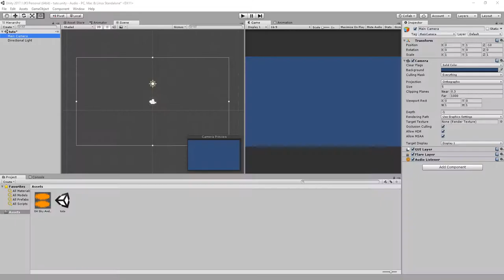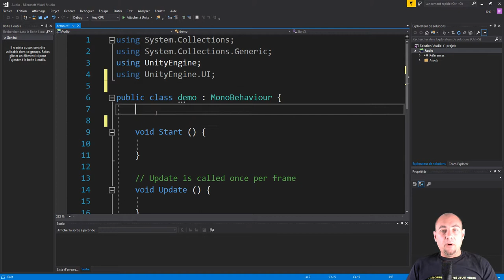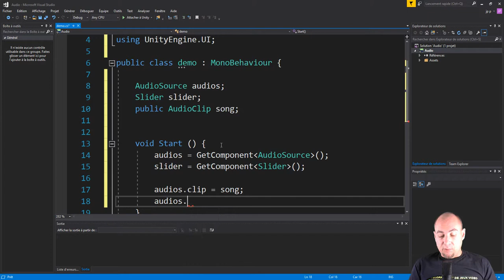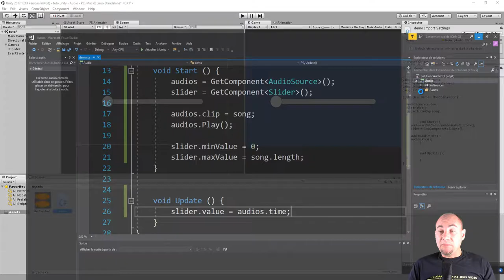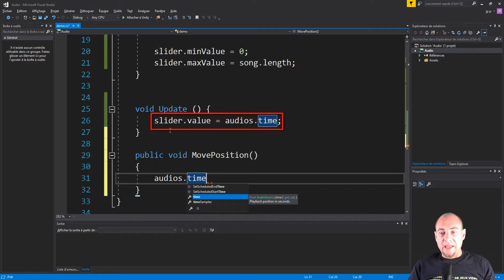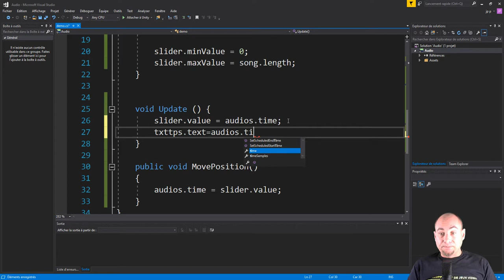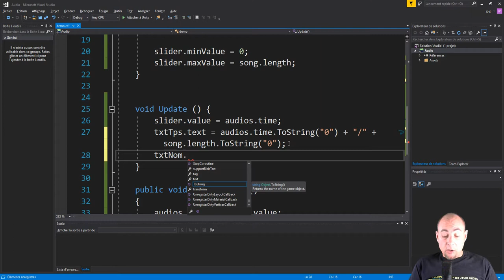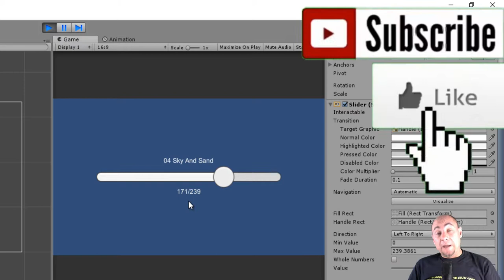Gestion d'un clip audio avec un Slider dans UNITY